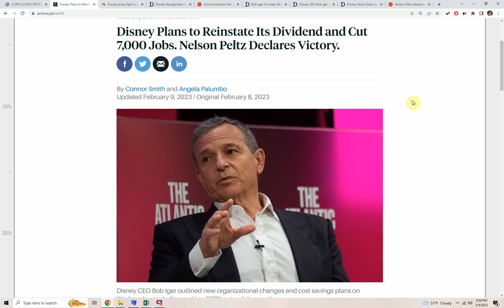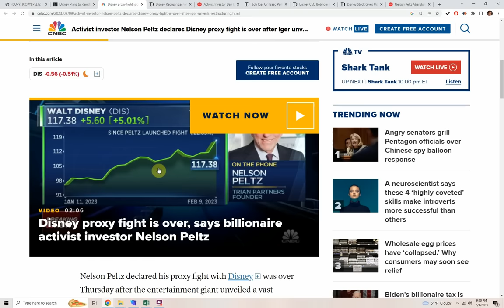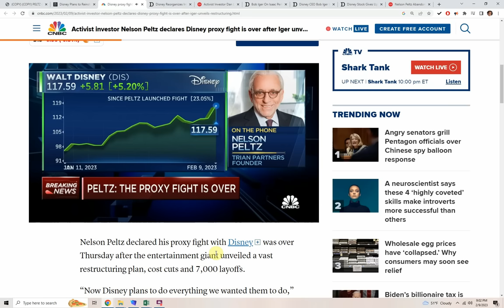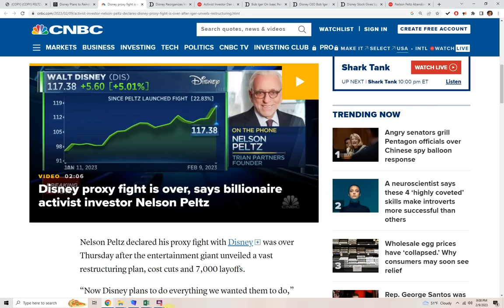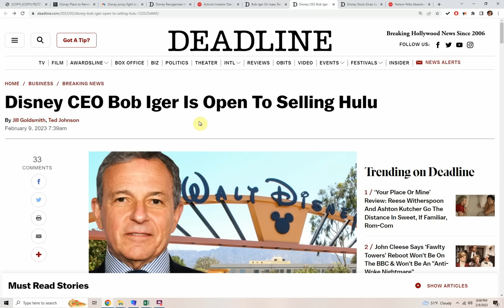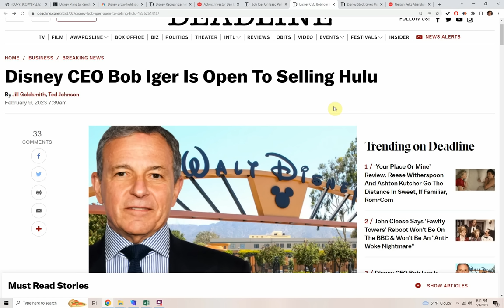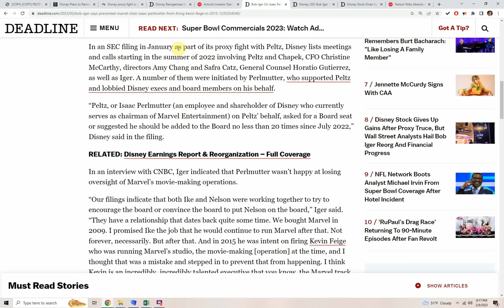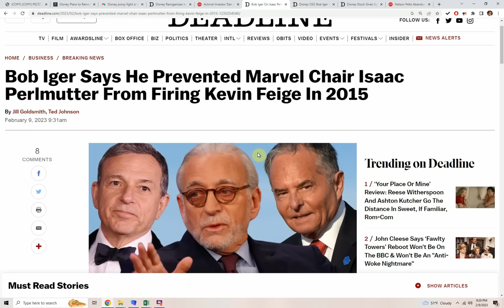PELTZ WINS! Disney CEO Bob Iger CRACKS And BACKS DOWN! Does Everything He Was Told to Do!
“Now Disney plans to do everything we wanted them to do,” Peltz told CNBC’s Jim Cramer.   Iger has been desperate to keep Nelson Peltz away from the Disney board of directors and appears to have completely capitulated on every demand Peltz made to Disney for change to improve their business.   No word yet on Disney reversing it's decline across all their franchises, brands, and disrespect for fans.

Disney Plans to Reinstate Its Dividend and Cut 7,000 Jobs. Nelson Peltz Declares Victory.

Nelson Peltz declared his proxy fight with Disney
 was over Thursday after the entertainment giant unveiled a vast restructuring plan, cost cuts and 7,000 layoffs.

“Now Disney plans to do everything we wanted them to do,” Peltz told Jim Cramer on CNBC’s “Squawk on the Street” on Thursday. “We wish the very best to Bob [Iger], this management team and the board. We will be watching. We will be rooting.”

“The proxy fight is over,” said Peltz, who heads Trian Fund Management. He had been seeking a board seat.

Disney said it appreciated Peltz’s decision.

“We are pleased that our Board and management can remain focused without the distraction of a proxy contest, and we have tremendous faith in Bob Iger’s leadership and the transformative vision for Disney’s future he set forth yesterday,” the company said in a statement Thursday.

In January, Trian launched a proxy fight with Disney, pushing for Peltz to gain a seat on the board. The activist firm said at the time it owned about 9.4 million shares valued at roughly $900 million, which it first accumulated a few months prior.

Peltz had criticized Disney’s $71 billion acquisition of Fox in 2019 and failed succession planning. He had also called out “weak corporate governance” over the years that has eroded shareholder value.

The activist investor raised the white flag on Thursday after Disney announced a sweeping reorganization this week. The company said that it would be looking to slash $5.5 billion in costs, and will cut 7,000 jobs.

Disney is also restructuring its business into three divisions, and will focus on bringing its streaming business to profitability by 2024. In addition, Iger said he aimed to ask the board to approve the reinstatement of its dividend--which had been suspended since early 2020 due to the pandemic--by the end of the calendar year.

The changes, which were part of Iger’s first major actions since he returned to the helm of Disney in November, addressed many of Peltz’s concerns.